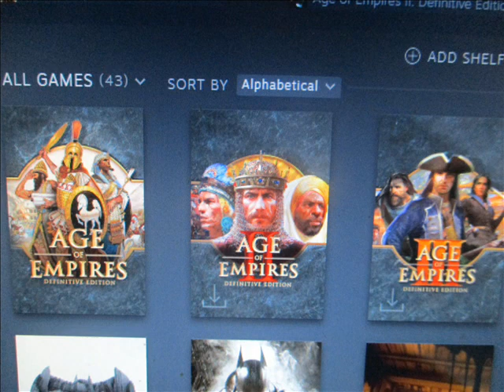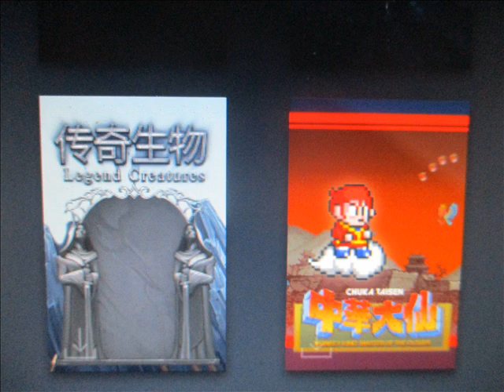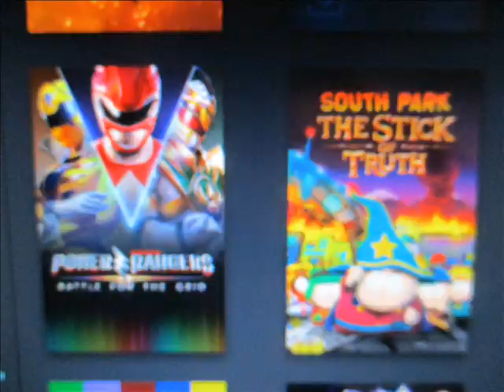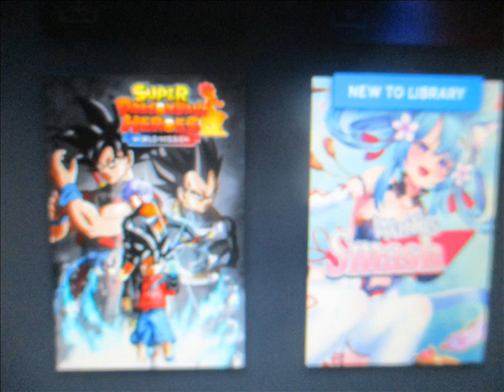home made screenshots steam game library(thursday december 9th 2021)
episode 68:steam game library(thursday july 8th 2021)